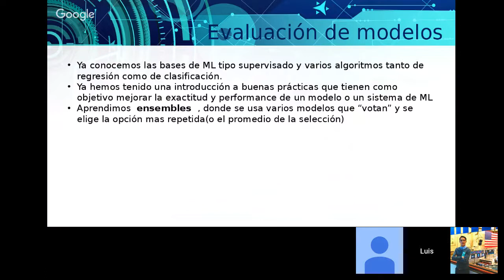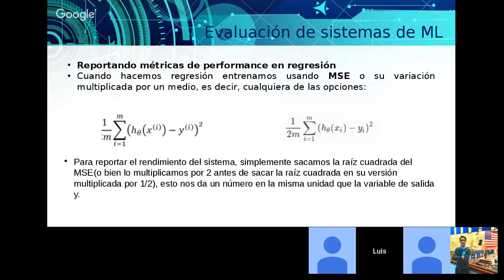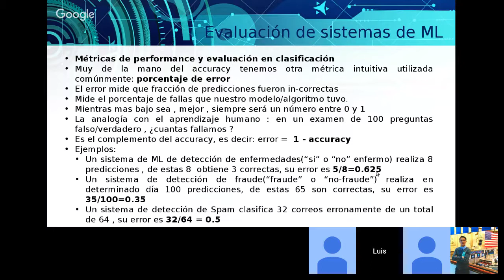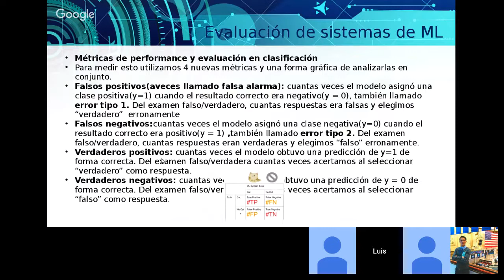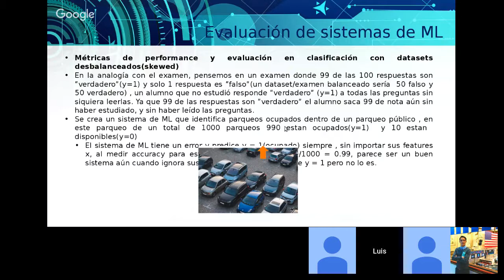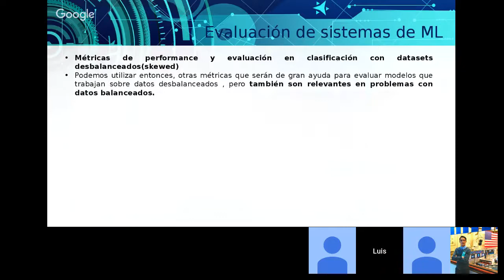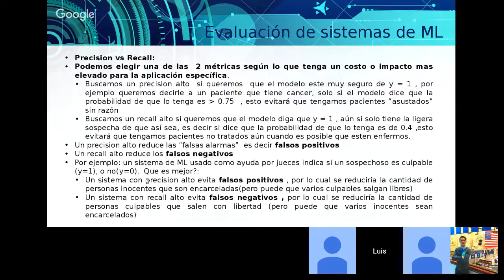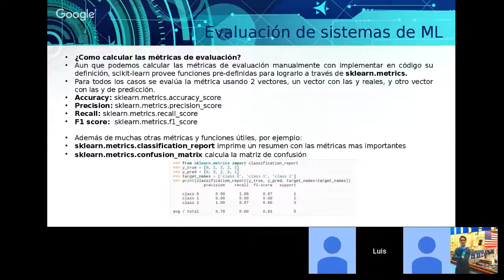UFM machine learning 201801- clase 22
metricas de evaluacion